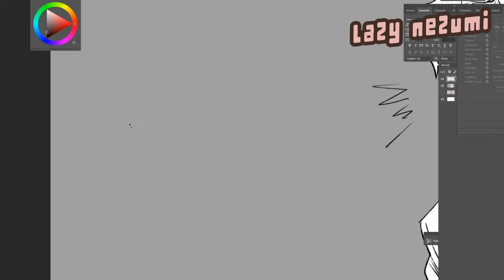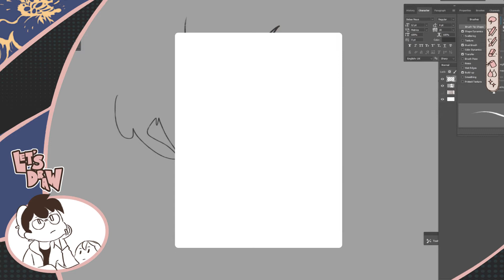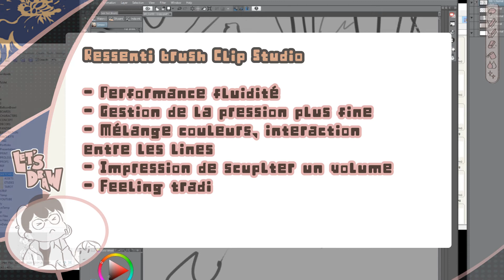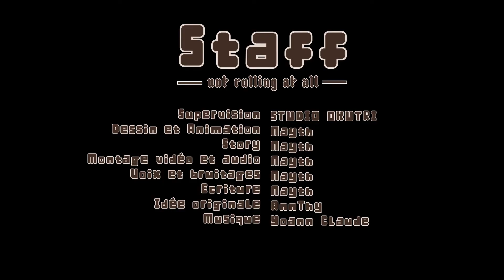Calibrer ses brush Photoshop et Clip Studio Paint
Quelques pro tips pour calibrer ses brush et mon retour d'expérience sur le ressenti de chaque paramètre

Le mini studio de création OKUTRI accueille en son sein Nayth, un petit dessinateur de rien du tout. Il réinvente le monde dans ses petits carnets et ces minis vlogs sont là pour retracer l'imaginaire exubérant de ses aventures intérieures.

Au delà des dessins, il y a les grands projets : des mangas, des livres, des jeux vidéo, et bien d'autres manières de changer le monde.